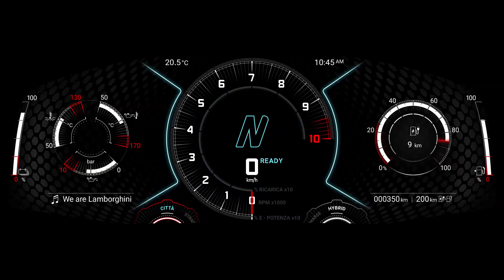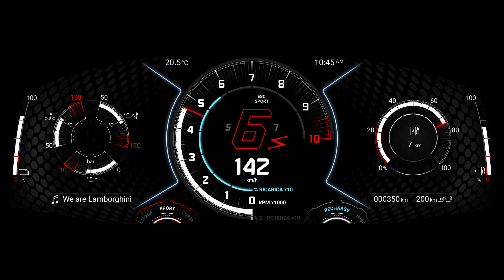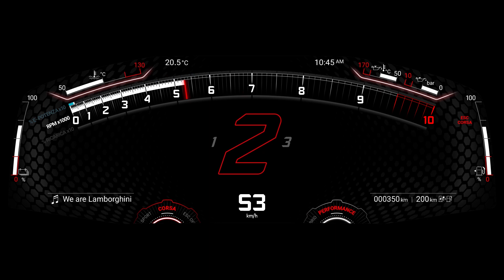Lamborghini LB744 Driving Modes animation